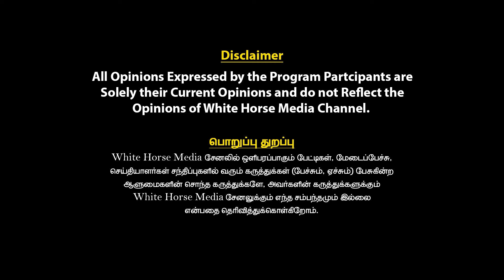சத்யராஜ் மனைவி கோமாவிற்கு சென்ற காரணத்தை உடைத்த பயில்வான் ரங்கநாதன்